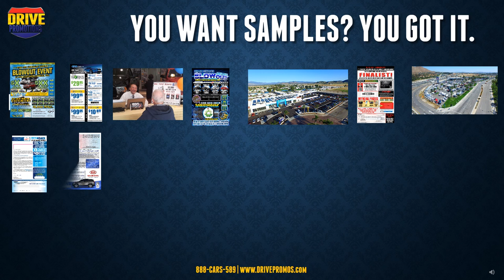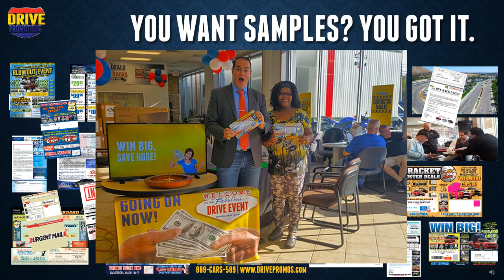An Automotive Elevator Pitch From Drive Promotions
A brief elevator pitch for franchised car dealerships and business owners interested in addressing marketing and advertising needs.

Drive Promotions offers a number of automotive programs designed to drive traffic, increase brand recognition, and grow your market share!